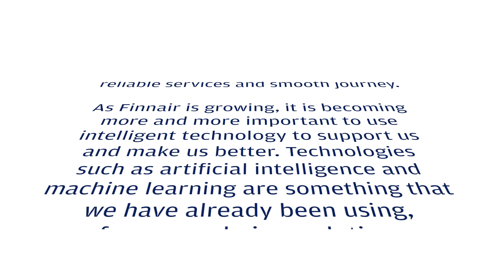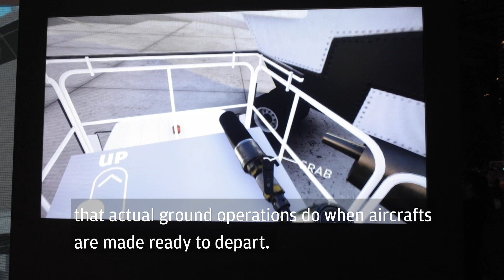Finnair at Slush 2018: Ensuring smooth operations with new technology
Finnair's digital transformation lead Patrik Etelävuori talks about digital twin demo Finnair showcases at Slush 2018 and how Finnair utilizes new technologies. Demo is created in co-op with Zoan.